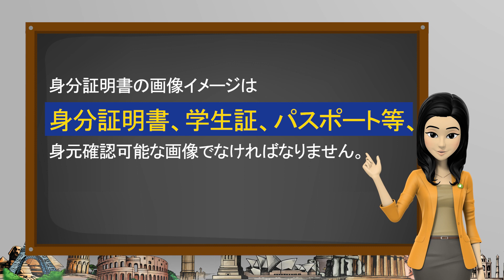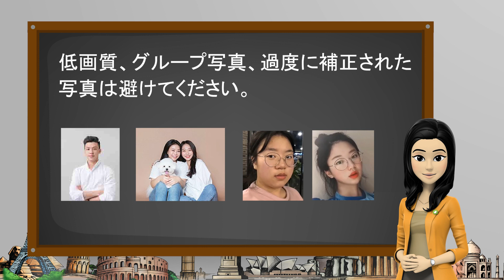エセッイ部門出品基準及びテーマ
出品基準
「提出言語」
①韓国語
②英語
「提出量」
A4基準３枚以上５枚以内
「作品規格」
ファイル形式：MS Word文書
「使用フォント」
①英語：Times New Roman 又は　Arial
②韓国語：맑은 고딕
「文字サイズ」
①　題名:16pt, 太字
② 名前；14pt
③ 本文：12pt
④ 行間；1
「余白」
MS Word 基本 余白(上 3cm, 下/左右 2.54cm)
「ページ番号」
ページ番号基本設定、中央に配置
TEENS　部門テーマ
① 優秀なグローバルコリアンとして生きていく方法
国際化時代に世界は一つになりつつあります。韓国に住んでいても、他の国に住んでいても、私たちは皆「グローバルコリアン」です。

② ２０４５年の私：グローバルコリアンとして、私はどのように生きているだろうか?
グローバル時代を生きる青少年として、24年後の自分の姿を想像してみましょう。24年後、世界はどのように変わるのでしょうか。 グローバルコリアンとして生きる自分はどんな仕事を持ち、どんな夢を持って生きていくのでしょうか。グローバルコリアンとして生きる未来の自分の姿を想像してみてください。

③　K-POPとK-Dramaを見ながら、私が想像する未来のコリアン
現在、K-POPとK-Dramaはグローバルコンテンツとなり、世界の多くの人々を熱狂させています。
K-POPとK-Dramaから感じられるコリアン文化は何ですか。 そして、コリアンの文化は未来にどのような姿に変わるでしょうか。

④　お互いの相違と違いを受け入れ、平和な世界作り
世界的に国家／人種／文化間の差別と境界が崩れています。
お互いの相違を認めて違いを受け入れれば、世界をもっと平和で美しい世界に変えていけるでしょう。
自分が住むところで相違と違い受け入れ、平和な世界を作るための方法を想像してみてください。

YOUTH 部門テーマ
① 世界平和と韓半島平和に向けた私の考え
自分が考える「平和」とはどのようなものであり、今の時代、「平和」は私たちにどのような意味を持っているのでしょうか。世界平和と韓半島の平和に関する自身の考えを表現してください。

② 世界韓人として、同時に世界市民として生きていく
韓民族のルーツを持つ世界韓人でありながら、今住んでいる国で未来を作っていく世界市民である。このように、世界韓人であると同時に世界市民である自分は、どのような人生を生きているのか話してください。

③ ２０４５年の私：グローバルコリアンとして、私はどのように生きているだろうか。
グローバル時代を生きる青少年として24年後の自分の姿を想像してみましょう。24年後の世界はどのように変わるのでしょうか。 グローバルコリアンとして生きる自分はどんな仕事を持ち、どんな夢を持って生きていくのでしょうか。グローバルコリアンとして生きていく未来の自分の姿を想像してみてください。

④ 自分の観点から解釈する「弘益人間」
「広々く人間社会に利益をもたらす」という意味の「弘益人間」は、韓民族の建国哲学です。21世紀を生きる私たちにとって「弘益人間」のメッセージはどんな新しい意味を持つのか、自由に表現してみてください。